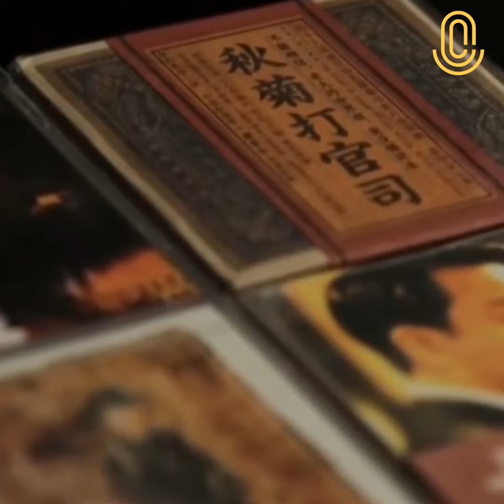A Concerto for Love and Peace | Ning Feng x Tasmin Little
About to star in a beautiful program at Hong Kong’s stunning City Hall on January 17, 2024, Ning Feng is a highly acclaimed violinist known for his captivating performances and virtuosic talent. Last year, Tasmin Little had the pleasure of witnessing the UK premiere of a glorious new violin concerto by Chinese composer Zhao Jiping. She asked Ning Feng to tell her about this piece and the experience of premiering an important new work.